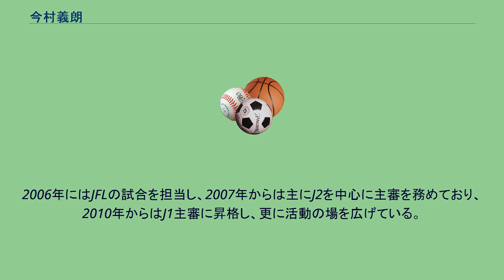今村義朗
今村 義朗（いまむら よしろう、1977年3月5日 - は、愛知県出身のサッカー審判員。プロフェッショナルレフェリー、VARおよびAVAR担当審判員。 尾西市立第一中学校（現・一宮市立尾西第一中学校）で本格的にサッカーを始め、木曽川高校からルネス学園甲賀健康医療専門学校（現・ルネス紅葉スポーツ柔整専門学校）に進み、同校のサッカー専攻で結成されるルネス学園甲賀サッカークラブでプレー。
卒業後は滋賀県社会人サッカーリーグ所属の東レサッカー部で活動した。
現役時代のポジションはディフェンダーで、滋賀県代表DFとして大阪国体・神奈川国体と二度の国体に出場し、専門学校時代には天皇杯にも出場した。
2002年に現役引退後は審判員の道を目指し、2004年12月に1級審判員に登録される。
翌年の2005年にはJリーグ担当副審となり、開幕戦の柏レイソルVS川崎フロンターレの試合でJリーグ初担当となる。
2006年にはJFLの試合を担当し、2007年からは主にJ2を中心に主審を務めており、2010年からはJ1主審に昇格し、更に活動の場を広げている。
2011年秋には日本サッカー協会 (JFA) の審判交流プログラムの一環として家本政明と共にフットボール・アソシエーション（FA、イングランドサッカー協会）に派遣され、U-19国際親善試合・U-19イングランド代表対U-19デンマーク代表の主審を担当した。
2020年2月1日より主審の福島孝一郎、副審の西橋勲・野村修と共に、新たにプロフェッショナルレフェリー契約を締結した。